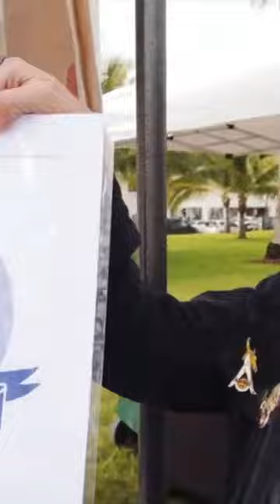31 Gay Erotic Art Show in Miami Asks, "What if Disney Characters Were Gay"? Part. 1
A Miami Beach queer artist group is re-imagining Disney’s squeaky-clean characters with homoerotic spin in a shocking art series. This original Pink Planet tv feature interview showcases a group of LGBTQ+ visual artists that sexualize the world’s most beloved Disney characters. From Winnie the Pooh as a hot bear, or Piglet as a twink and even Snow White simulating oral sex, The Werkroom is pushing boundaries with their illustration art pieves. Our crew caught up with Vitto in Miami Beach for Pink Planet tv’s LGBTQ+ artist profile series.

More than just a gay tv show, PinkPlanet: A Global Search for Gay Culture explores LGBTQ+ life all over the world to better understand the homosexual experience globally. From stories of trans life in Bangkok to words of wisdom from a 90 year-old gay pioneer, Pink Planet tv aims to entertain, educate and empower the global gay community through a panoramic view of lesbian, gay, bisexual transgender and queer shared experiences and stories.